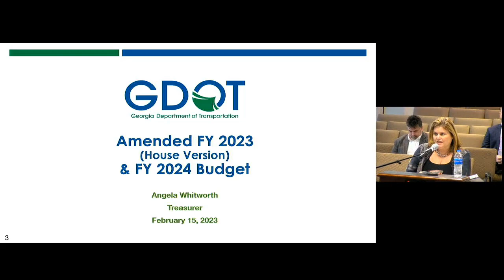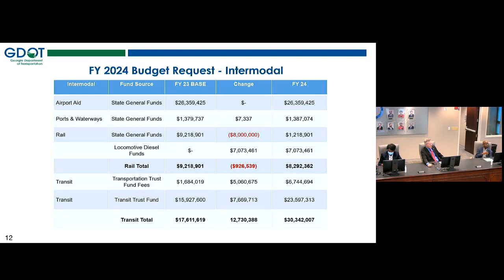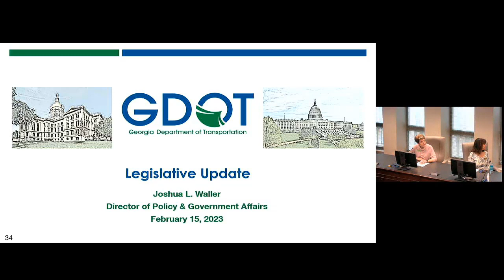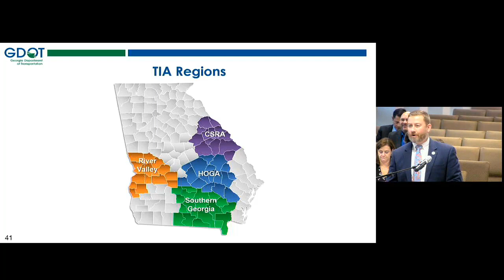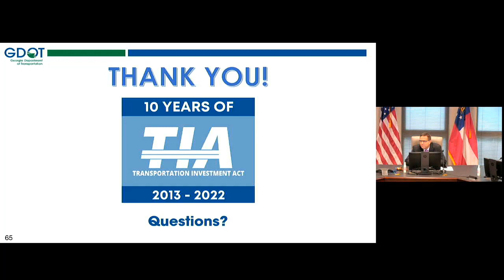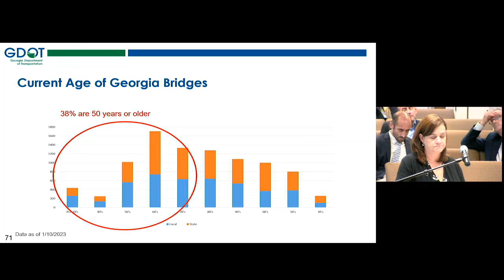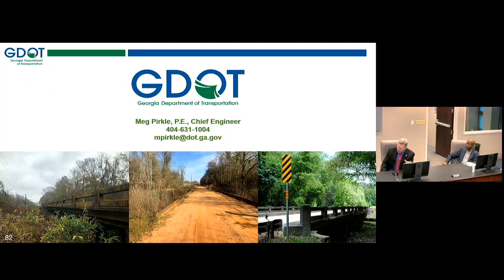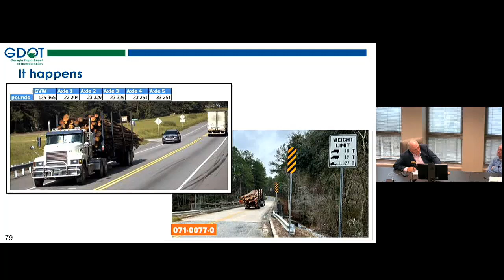February 2023 State Transportation Committee Meeting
The State Transportation Board held its monthly committee meetings on February 15, 2023, at the GDOT headquarters in Atlanta.